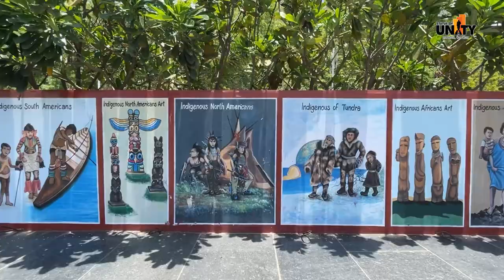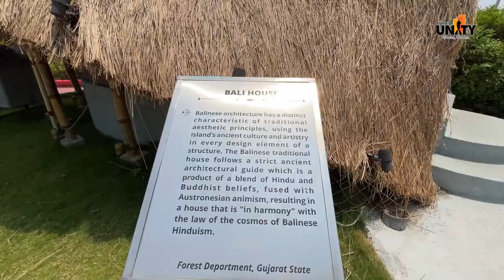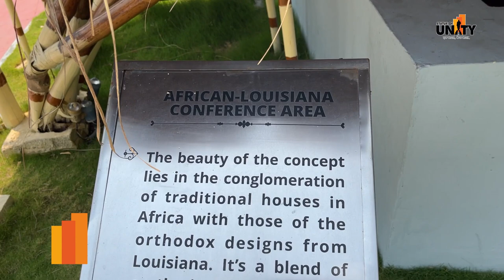Discover the wonders of Vishwa Van, the Global Forest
Discover the wonders of Vishwa Van, the Global Forest, where UnityInDiversity comes to life! Explore a vibrant array of herbs, shrubs, and trees from all seven continents, complemented by traditional abodes representing cultures from around the world.